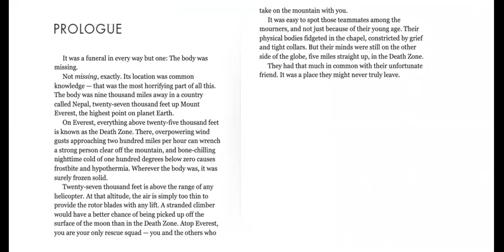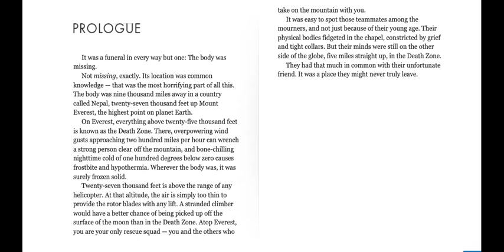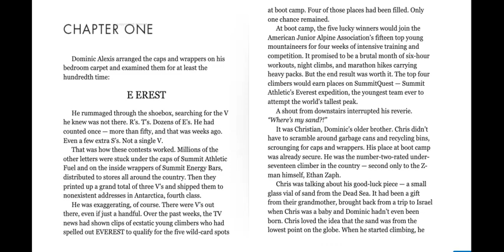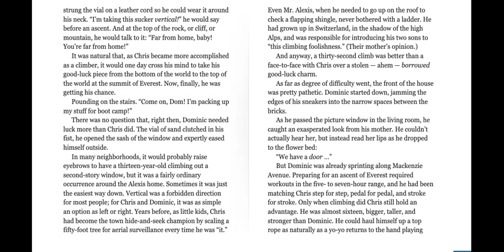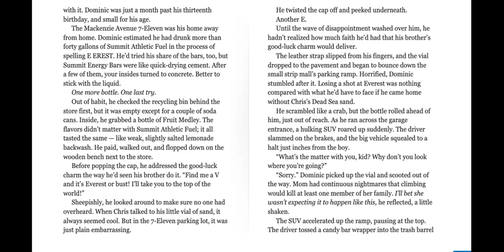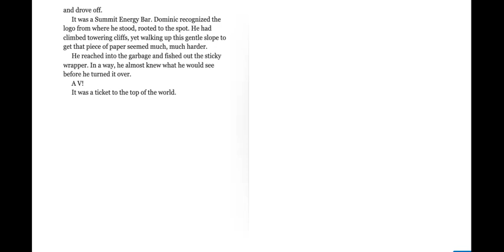Everest Chapter 1